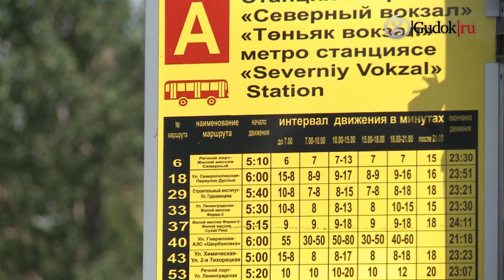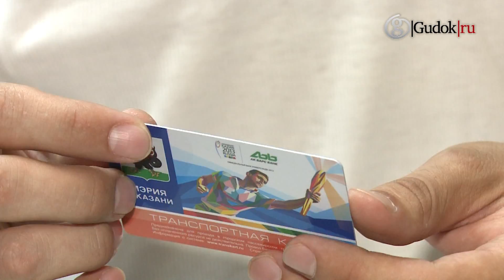По одной транспортной карте на автобусе и на электричке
В столице Татарстана Казани на все виды общественного транспорта, включая пригородный железнодорожный, теперь действует единая система безналичной оплаты